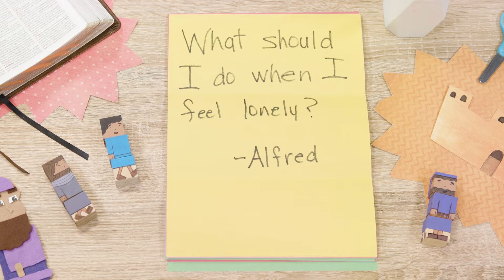Questions for Kids